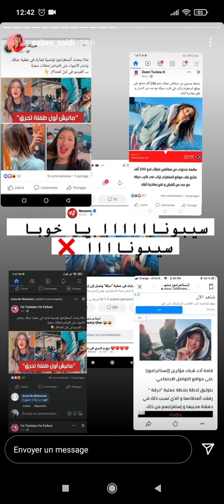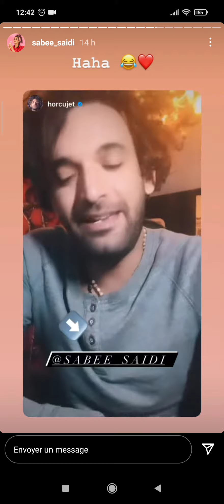16 novembre 2021